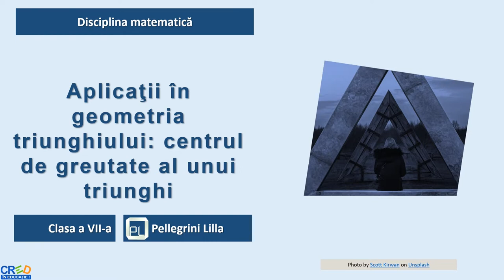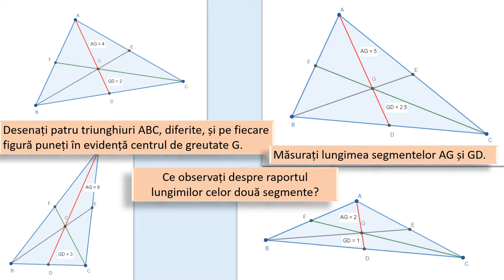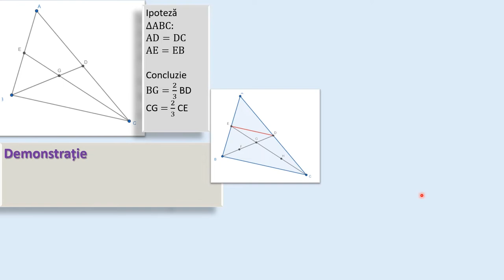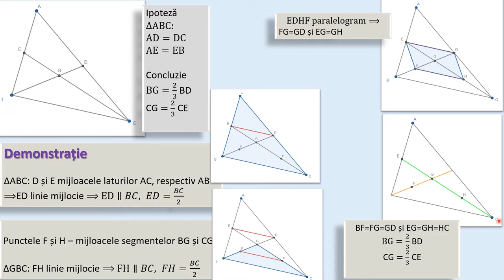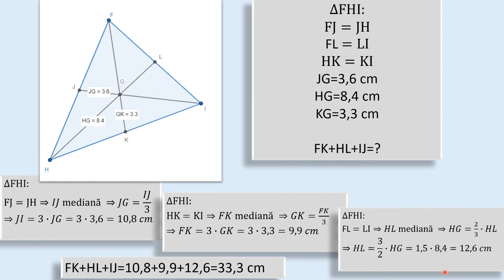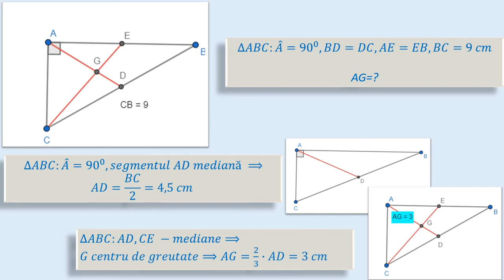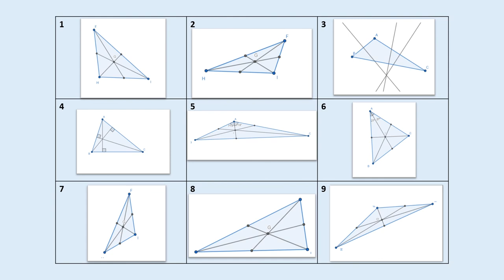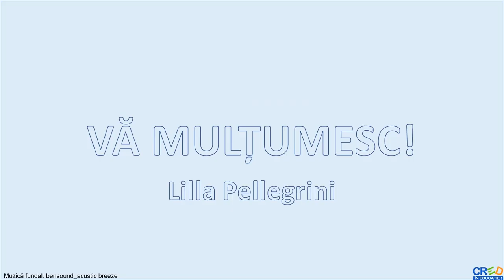Aplicaţii în geometria triunghiului: centrul de greutate al unui triunghi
"Activitatea de învățare vizată de acest material este de demonstrarea proprietăţilor paralelogramelor particulare utilizând metode variate.
Resursa propusă facilitează procesul de învățare prin oferirea mai multor perspective, participarea auto-dirijată a elevilor la activitățile de învățare facilitează învățarea practică. Resursa propusă încurajează procesul de înțelegere, decodificare, organizare și sintetizează conținutul educațional, încurajând gândirea logică și raționamentul, deoarece materialul poate fi
parcurs individual de către elevi, în ritmul lor propriu.
Resursa propusă poate fi un material independent utilizat pentru înțelegerea conceptelor despre centrul de greutate, dar poate fi privită și ca parte componentă a unei serii de activități de învățare, activități care presupune atingerea mai multor competențe specifice.
Un rezultat al parcurgerii acestei secvențe de către elevi ar fi umplerea unor goluri sau implicarea elevilor într-o învățare.